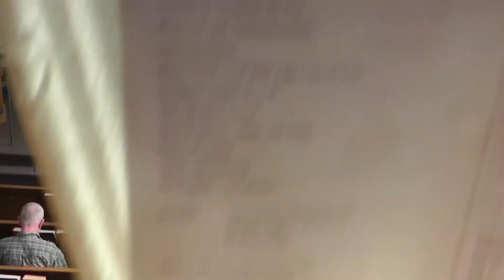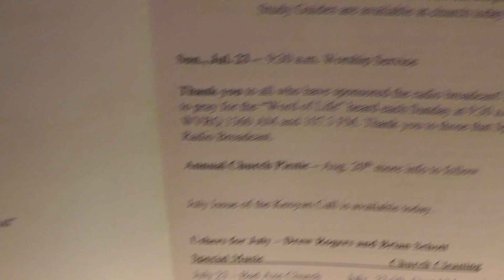July 16, 2023, Service (II Corinthians 5:1-10)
Special Music by Andy & Allan
Message by Paul Scharf